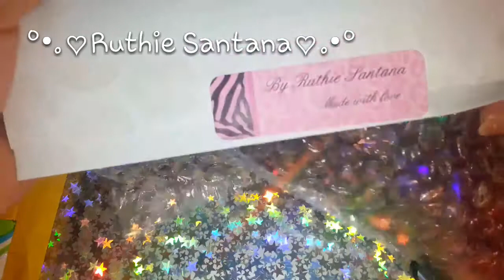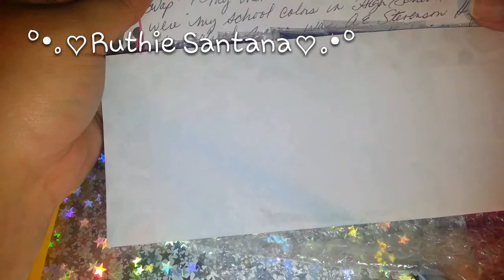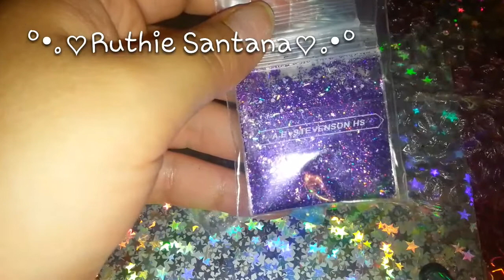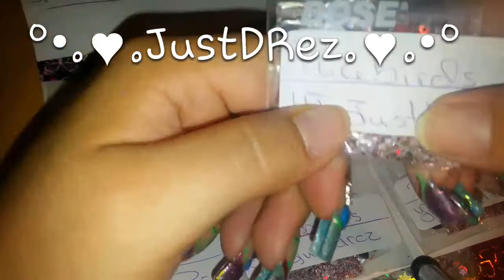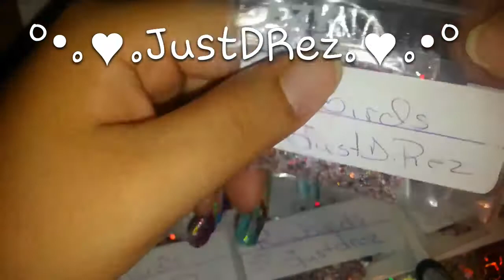.•*°*•.★3rD HiGH SCHooL SwaP ReVeaL ★.•*°*•.